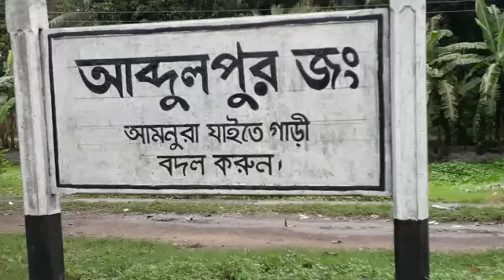আব্দুলপুর রুপসা থ্রো পাস।